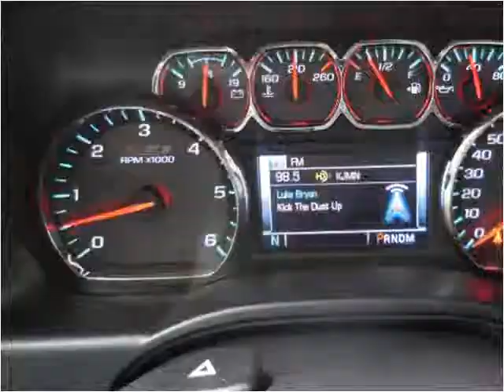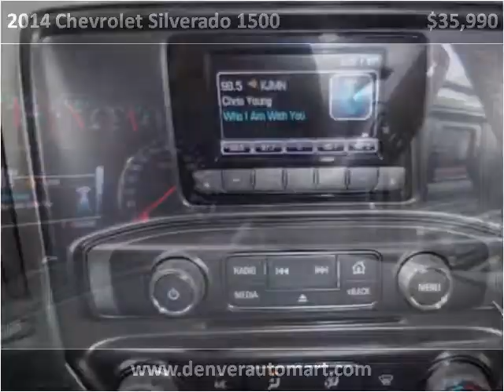2014 Chevrolet Silverado 1500 Used Cars Aurora Colorado